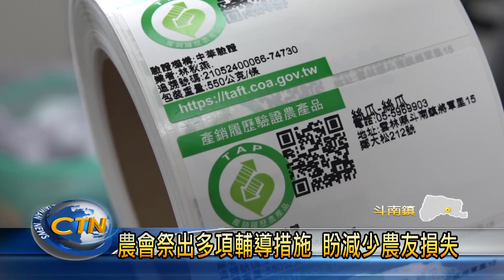疫情.氣候雙重打擊 斗南絲瓜價格崩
每年的三月到六月，是斗南鎮大松部落絲瓜的採收期，不過對農民來說，今年真的是歹年冬，除了受天氣影響，雨水少，生成不佳，又碰上疫情，學校全面停課，菜市場需求量減，絲瓜的價格比起往年，差了一倍之多，對此，斗南鎮農會也針對有產銷履歷的部分，優先拍賣，並定期與植物醫生配合防治病害，希望這些措施能幫助農民度過難關。